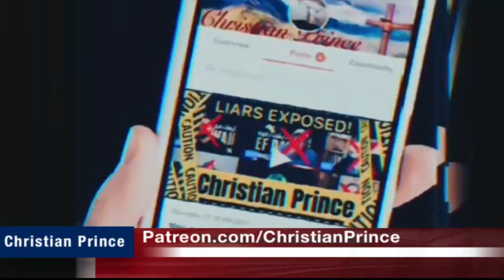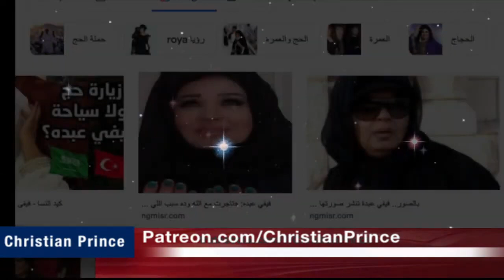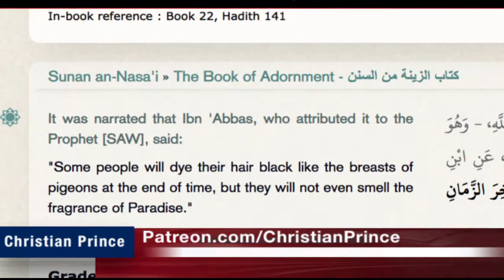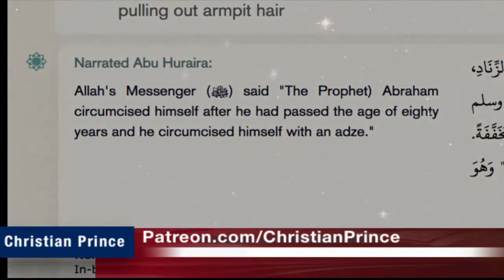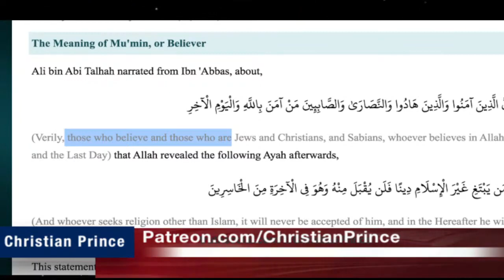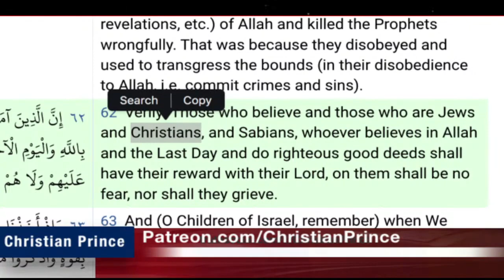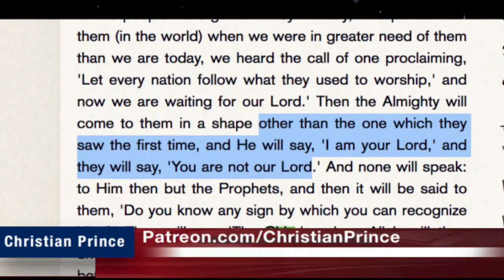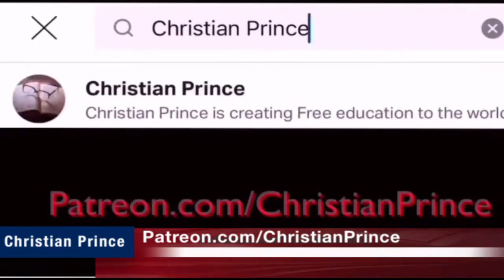Christian Prince/ Women cursed by Allah & Prophet Hot debate with 4 muslims